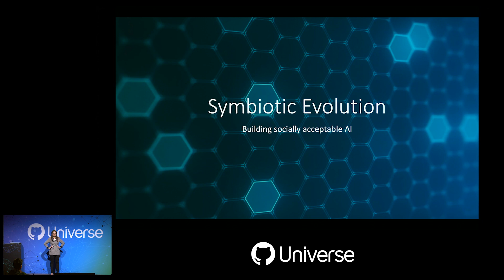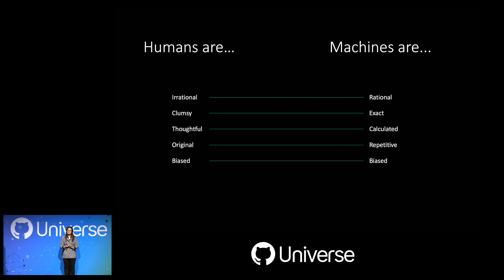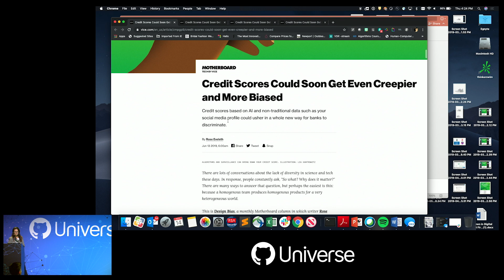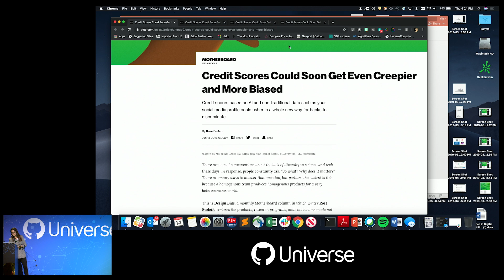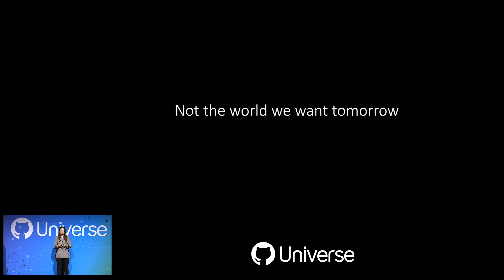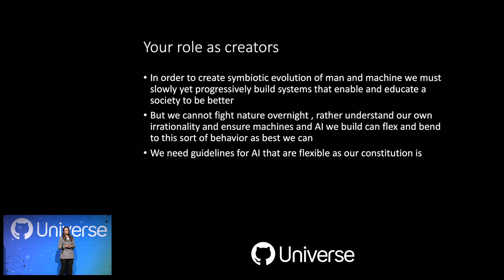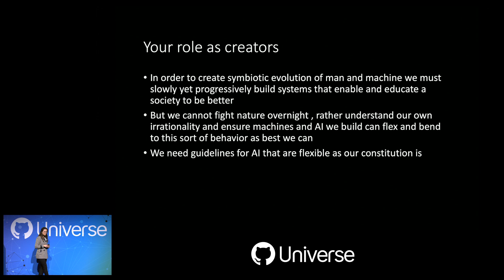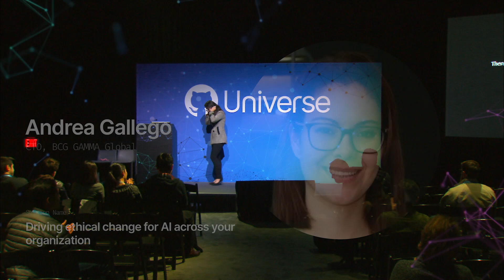Driving ethical change for AI across your organization - GitHub Universe 2019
Presented by Andrea Gallego, CTO at BCG GAMMA Global

As AI becomes more prevalent in our workplaces, it is imperative that solutions are deployed ethically. Organizations need to be cognizant of how they collect and use data, the products they leverage, and the biases that could applied. Most importantly, we need to make sure those who develop algorithms are as diverse as the societies they serve, and that they have the ability to harness the interests and needs of their users. Andrea Gallego, CTO of BCG GAMMA, will explain how GitHub is used by GAMMA’s software and data engineers, data scientists, and analysts to check that unique perspectives and insights are curated and nurtured, and collaboration is tracked and supported across the organization—making GAMMA’s AI solutions more ethical, inclusive, and comprehensive. This talk will help you answer the question: How can we make sure the intelligence we gain from innovations is created and managed ethically?